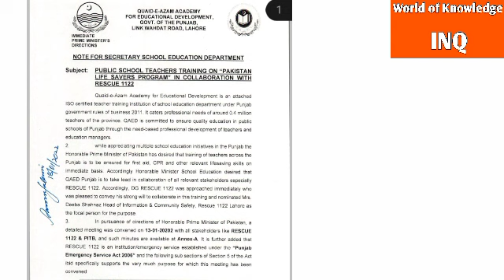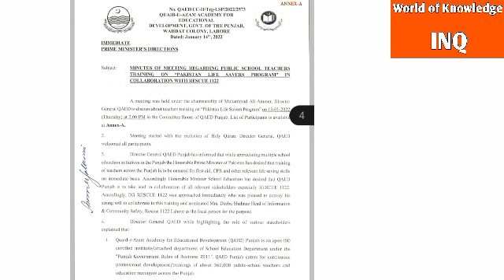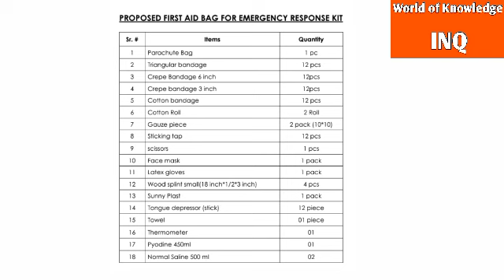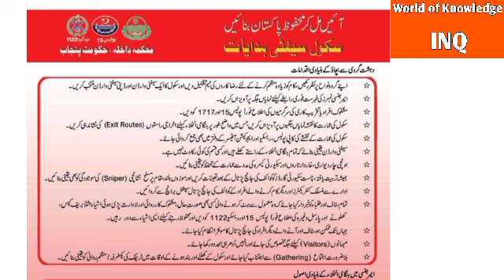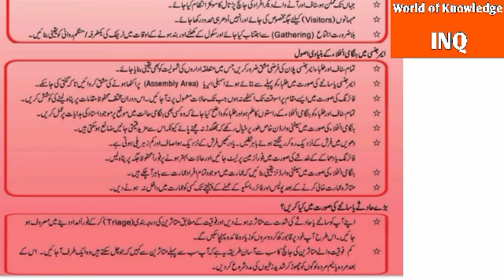Latest update of new type of training for government teachers||World of Knowledge INQ.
This video is about,, Latest Update For New Type Of Training For Government Teachers,, by Pubjab Education Department,,.